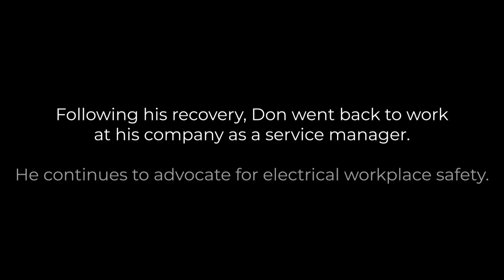Faces of Fire/Electrical – Don Johnson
In August 2004, Don Johnson was at work connecting a client’s backup generator for use during an impending hurricane when a failure of his rotation tester or a loose clip shorted out in a 4,000 amp/480-volt switchgear section he was working on, creating an arc flash event that destroyed much of the equipment and blew him against a wall nearly killing him. Johnson survived but suffered third-degree burns on his face, neck and arms, and spent years recovering from his injuries.

Faces of Fire/Electrical is a campaign that features stories of people impacted by electrical incidents and demonstrates the need for continued education and awareness about electrical hazards both on the job and at home. Hear from electrical burn survivors whose lives have been forever altered and how more understanding, training, and a change in work culture could have significantly impacted these outcomes.